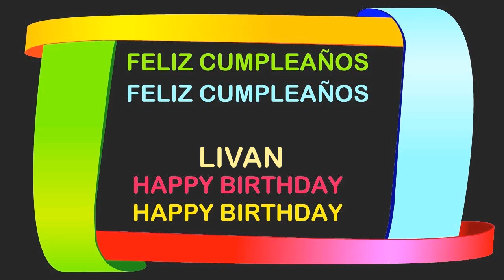Livan Birthday Postcards & Postales